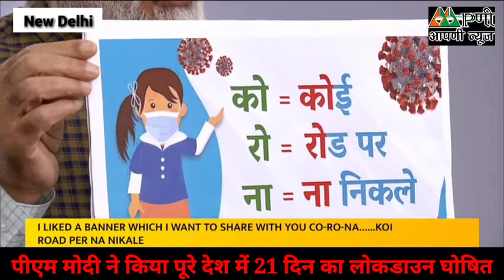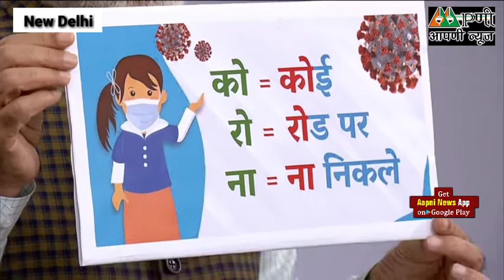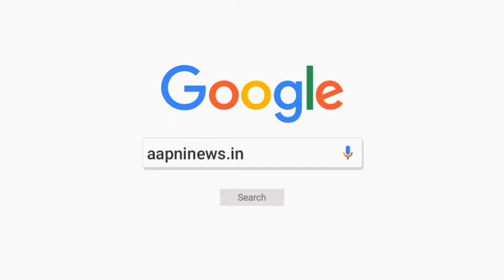21 दिन का लोकडाउन, सुनिये PM मोदी का रात 8 बजे वाला पूरा भाषण। Aapni News